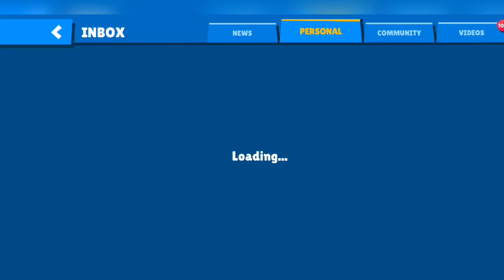Zooba Squad Frank Bruce Buck Shelly Betsy Super Spear 1M Free Gems Gamplay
Daddy Steve Zooba
Hi Guys! Welcome to Our Zooba channel "Daddy Steve Zooba"

Join
Description

I love making videos about Zooba gaming experience and sharing them with you guys.

zooba,
zooba game,
zoobagame,
zooba online,
zooba zoo battle royale game,
play zooba,
playzooba,
zooba battle royale,
zooba wanda,
now gg zooba,
zooba discord,
zooba suspects,
zooba++.
zooba suspects mystery mansion,
zooba zoo,
game zooba,
zooba app,
zooba 2,
zooba 2024,
zooba among us,
zooba com,
zooba2,
zoobattlearena,
zooba play online,
zoo battle royale,